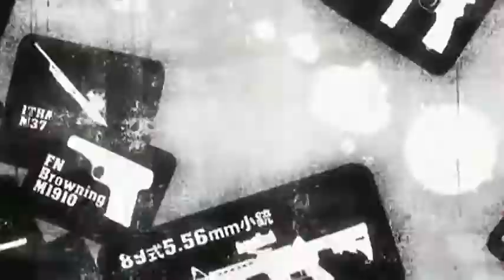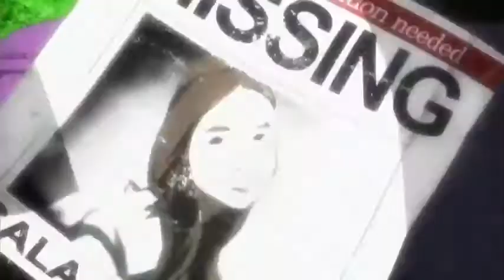HIGHSCHOOL OF THE DEAD Komt bald (Mit deutschem untertitel) GER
bald komt auf meinem chanel die gesamte HIGHSCHOOL OF THE DEAD STAFFEL UND WEN SIE DRAUßEN ist dan auch die 2 staffel !